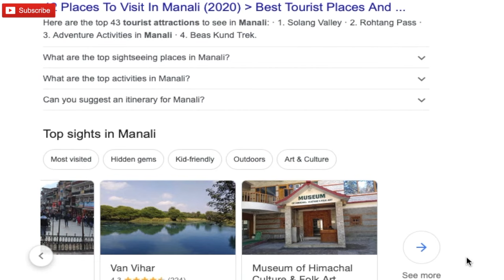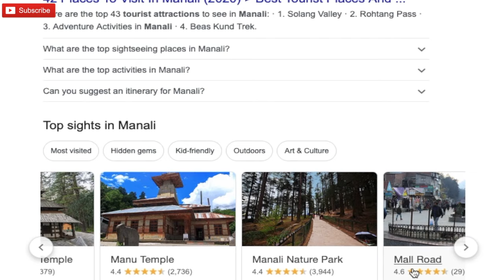How To Start Solo Traveling in INDIA? 10 Tips to Start Solo Traveling | By Wanderlust Himani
How to start solo traveling? how to plan my first solo trip? how to go on my first solo trip in India? is it safe? should I go or not?
these all the questions you might have if you are planning your first solo trip right!
Hey Wanders,
I got you here in this video I am sharing 10 tips and tricks how to start solo traveling in India because I haven't been to international solo trip so I can't talk about it for now, but as soon as I will definitely will share with you all but as I have been traveling since 2 years full time now I have pretty much fare idea and experience to share with you all and thats why I thought to made this video for you all :)

San Disk 128 GB memory Card